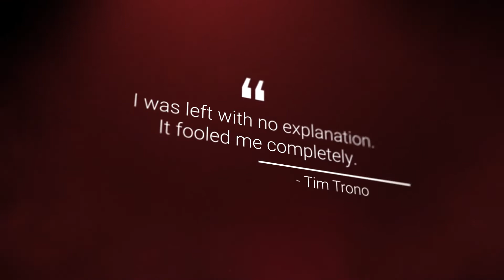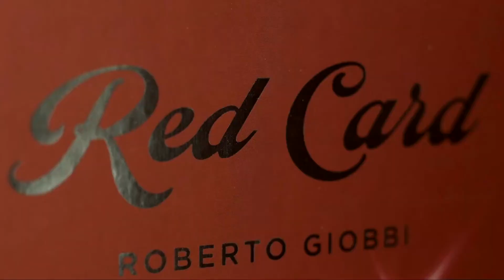Red Card by Roberto Giobbi Magic Trick